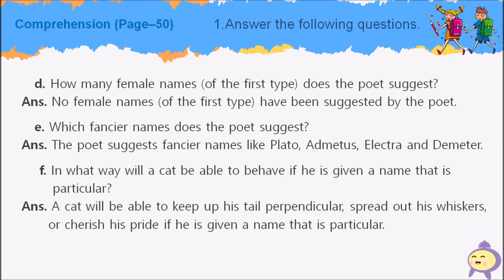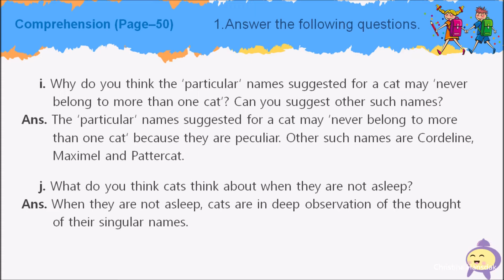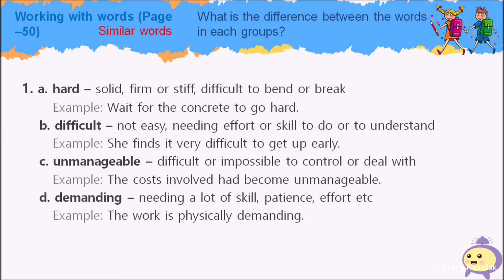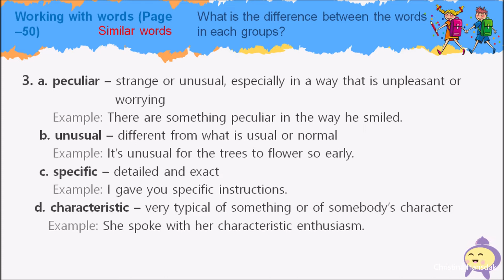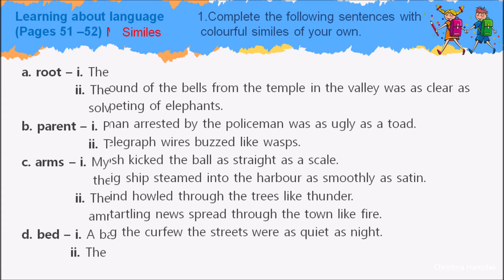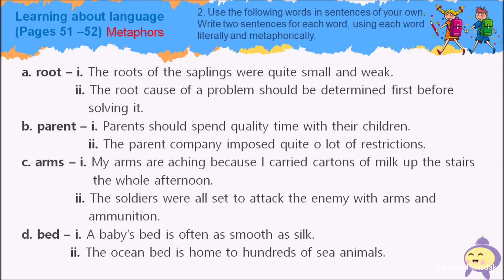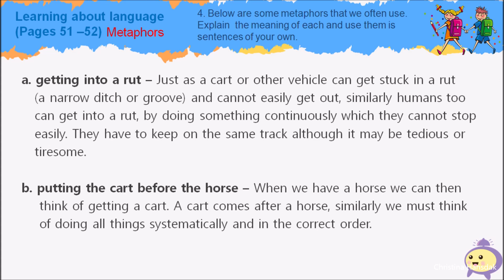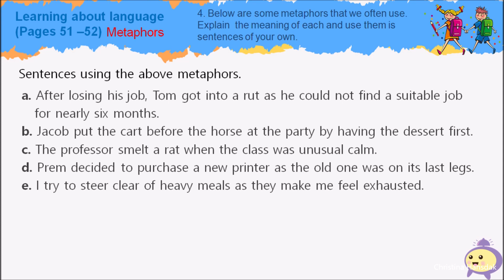Class 7 (New Oxford Modern English) Poem _ The Naming of Cats (Q/A & Exercises)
Comprehension (Page –50)
1.Answer the following questions. _ 00:04
2.Answer the following with reference to context. _ 02:30
Working with words (Page –50) _ 03:22
Learning about language (Pages 51 –52)
Exercise no. 1 _ 06:12
Exercise no. 2 _ 06:50
Exercise no. 3 _ 08:03
Exercise no. 4 _ 08:37